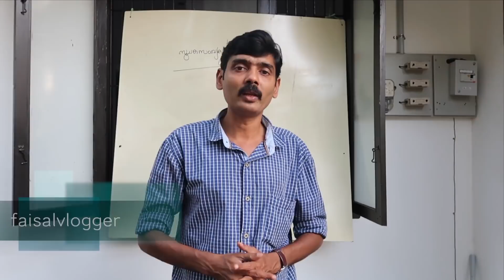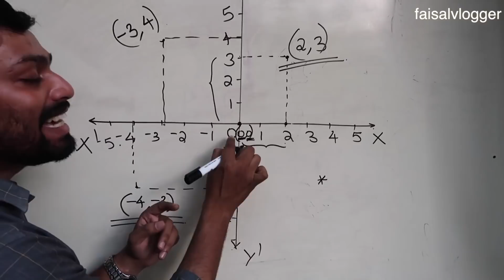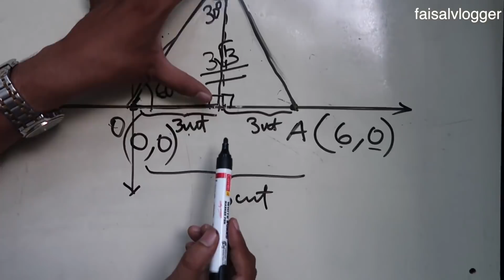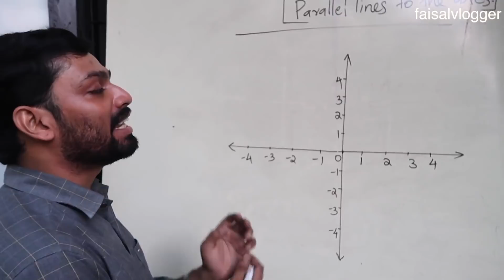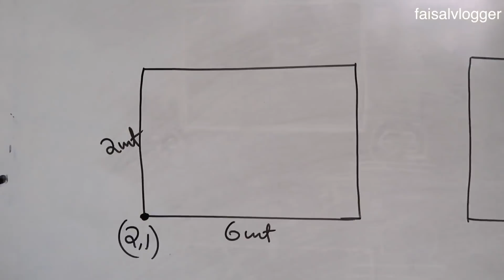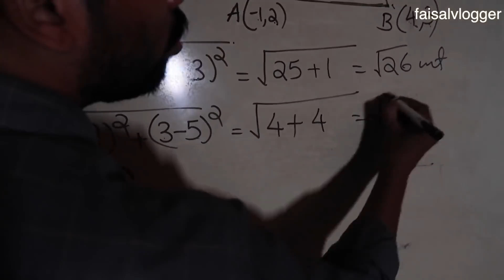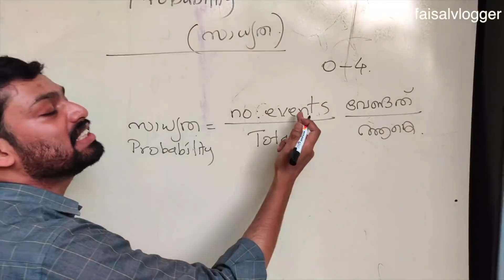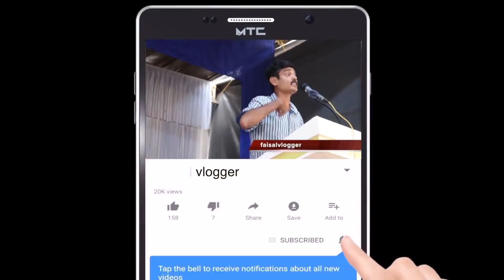coordinates & Probability | സൂചക സംഖ്യകൾ & സാധ്യതകൾ | full mark sure video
SSLC maths full mark sure for 2020 students